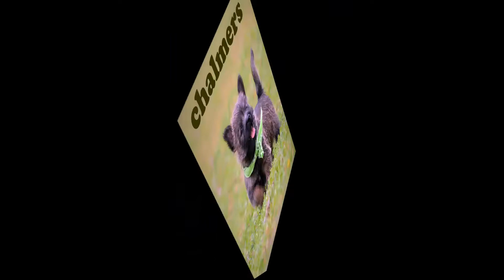chalmer camdyn Creighton 4 1 17